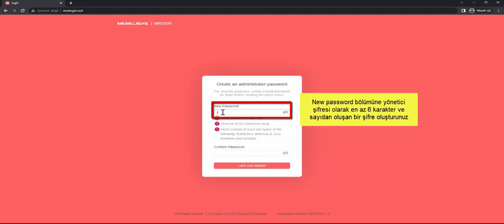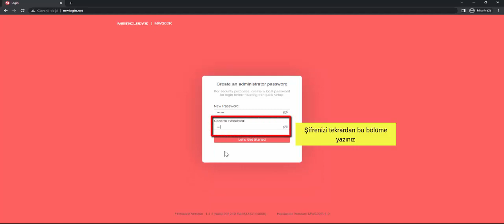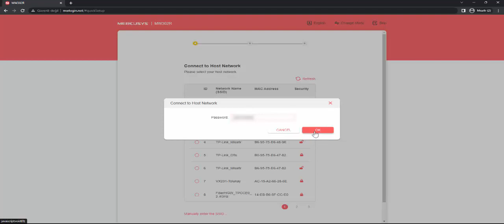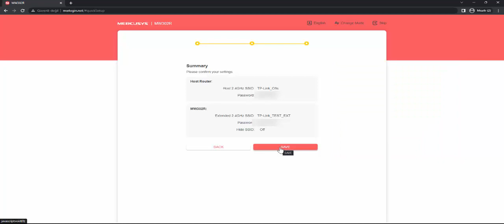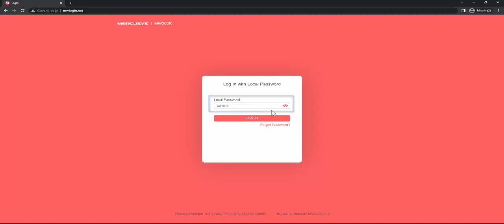MERCUSYS MW302R MENZİL GENİŞLETİCİ KURULUMU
MERCUSYS MW302R RANGE EXTENDER KURULUMU